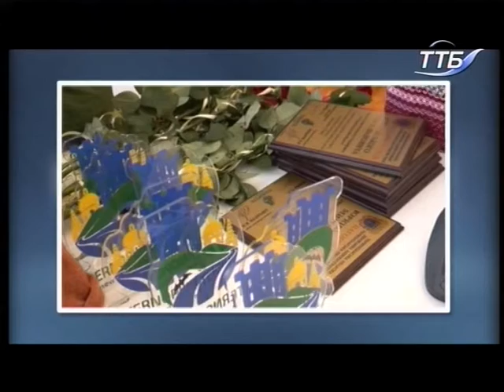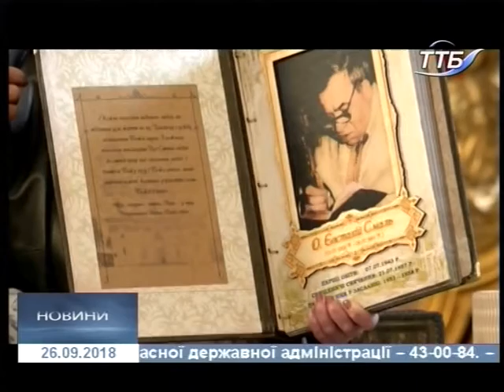26.09.2018. Новини. 20:40